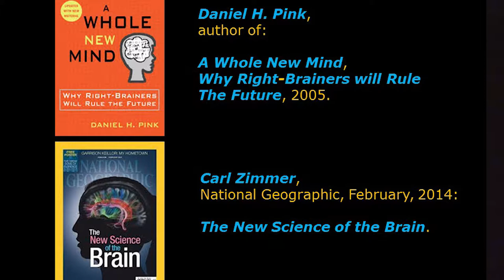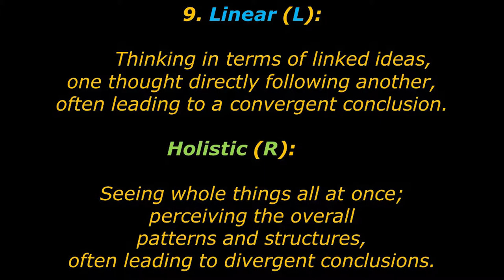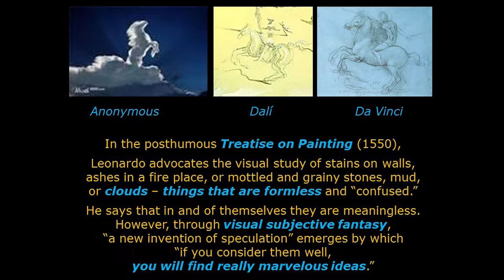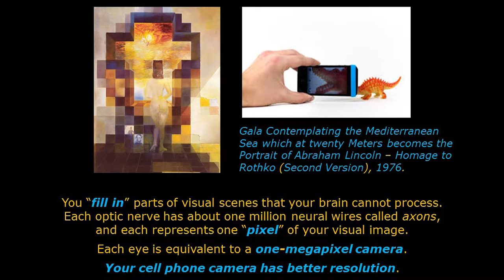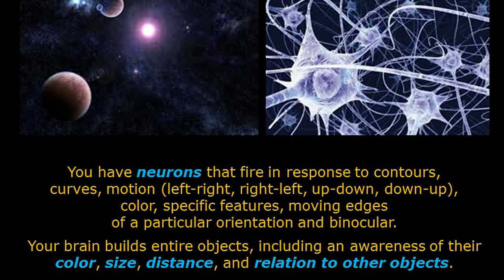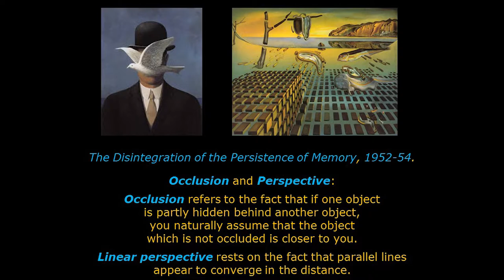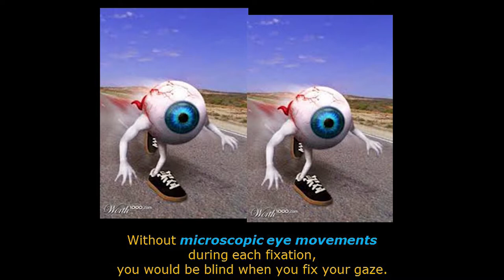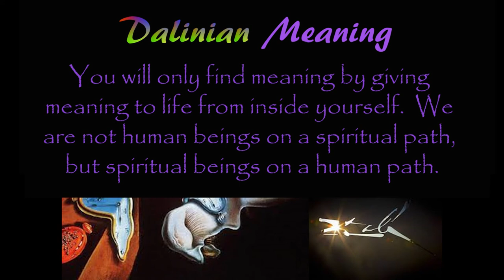Dalinian Science, Perception and Brain Research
Coffee with a Curator: Craig Petersburg, Education Coordinator

“Dalínian Science, Perception and Brain Research”

Coffee with a Curator is a focused, theme-oriented multimedia presentation on a variety of Dali-related topics, with free coffee provided courtesy of Café Gala. The talk is presented by one of the Dali Museum’s Curatorial/Education team or a guest speaker.

The world of brain research is currently explaining how artists have used illusion in their artwork for over five hundred years.  Salvador Dalí is among the most successful visual artists to employ illusion and double images in his work.  His vast knowledge of mathematics and scientific discovery set him apart and inspired this exploration into the current research explaining the working of the human brain and visual perception.  This Coffee with a Curator talk gives clarity to the discussion concerning the language of art and the complexity of our minds.